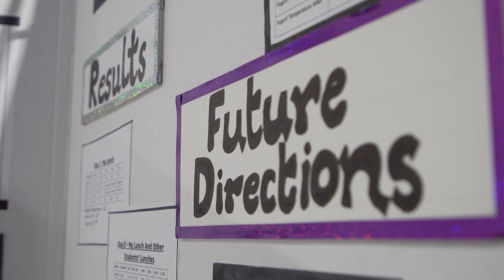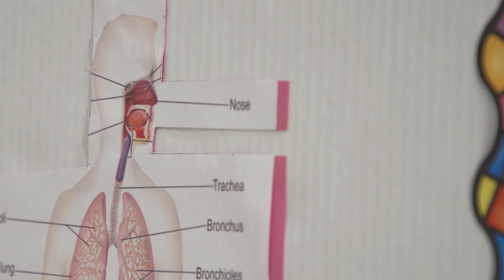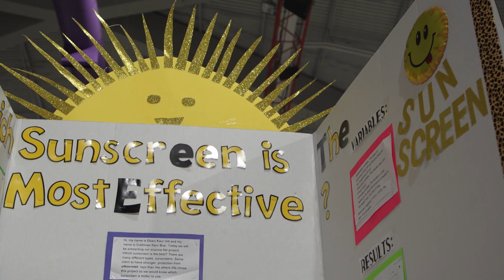CYSF ’19 Highlights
On April 5-6, 2019, the Calgary Youth Science Fair was held at UCalgary’s Olympic Oval; we stopped in to have a look.